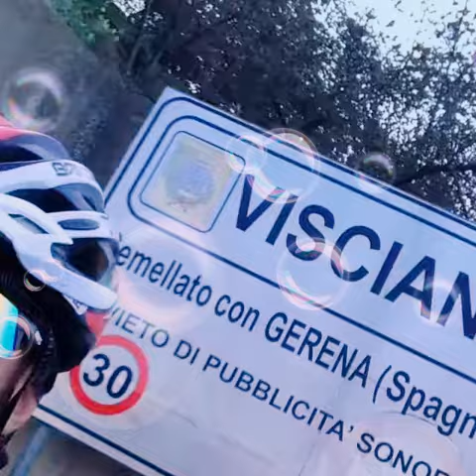Noi Bike Orta di Atella-ciclopellegrinaggio Visciano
Visciano 21/10/2018